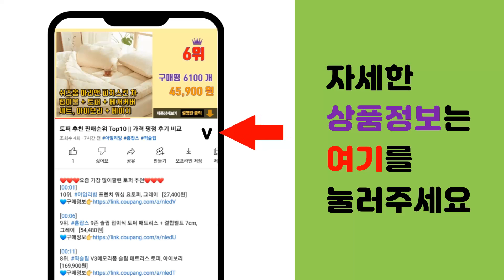스팀청소기 추천 판매순위 Top10 || 가격 평점 후기 비교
❤️❤️❤️요즘 가장 많이팔린 스팀청소기 추천❤️❤️❤️

[00:01]
10위. 비쎌 슬림 스팀청소기 BA-BS2233S, 그레이 + 블루 [312,270원]

[00:06]
9위. 카처 SC2 EasyFix Deluxe 스팀청소기 + 극세사 걸레, 블랙 + 옐로우, SC [244,000원]

[00:11]
8위. 비쎌 슬림 스팀청소기 그레이블루 BA-BS2233S + 걸레 10p, 그레이 + 블루, B [279,000원]

[00:16]
7위. 카처 SC4 EasyFix Acc Plus Pack 스팀청소기, 블랙 + 옐로우 + 그레이 [404,100원]

[00:21]
6위. 한경희 슬림&라이트 스팀청소기 XST-100, 블랙 [99,000원]

[00:26]
5위. labe 프리미엄 고압 파워 스팀청소기 1250W LB-SC1000W, 화이트 [64,900원]

[00:31]
4위. 한경희생활과학 슬림 라이트 유선 스팀청소기 SI-3600 WT, 혼합색상 [89,000원]

[00:36]
3위. 비쎌 살균 스팀청소기 파워프레시 디럭스 1979S, 단품 [149,000원]

[00:41]
2위. #(23년형) NEW 홈앤아트 퓨어 스팀청소기 AMS-200   [148,000원]

[00:46]
1위. 한경희 유선 2in1 살균 스팀청소기 EHSM-D2000WT + 극세사걸레 + 악세서리 세 [119,000원]